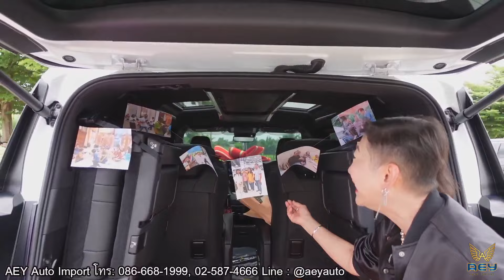ณ มหาสารคาม ส่งมอบ Alphard แด่ คุณตุงและคุณดาว พร้อม เซอร์ไพรซ์วันเกิด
Live🔴ณ มหาสารคาม ส่งมอบ Alphard แด่ คุณตุงและคุณดาว พร้อม เซอร์ไพรซ์วันเกิด

✅การบริการก่อนและหลังการขายของเรา
☑️มีรถให้ใช้ระหว่างซ่อม
☑️รับรถเก่าแลกรถใหม่ราคาดีงามค่ะ